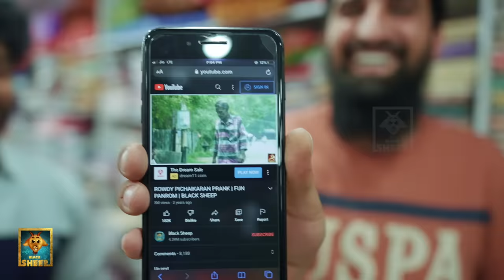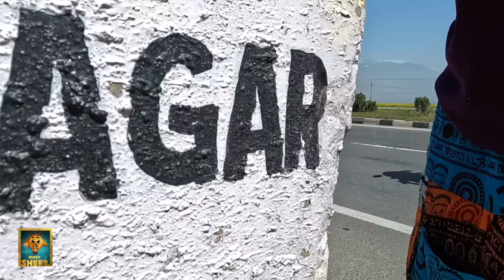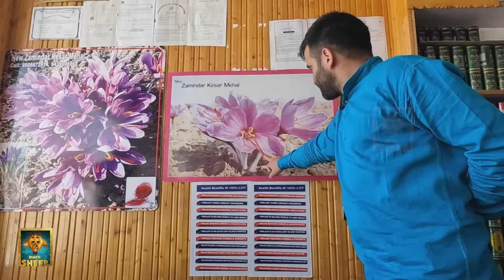குங்குமப்பூ Original-ஆனு இப்படிதான் கண்டுபிடிக்கணுமா? | Kashmir Vlog | Fun Panrom Vlogs |Blacksheep